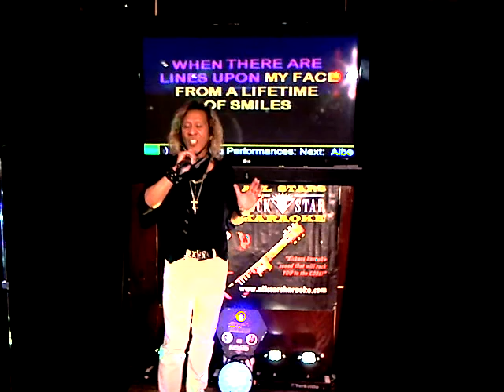JOSE Beautiful In My Eyes 12 08 2019